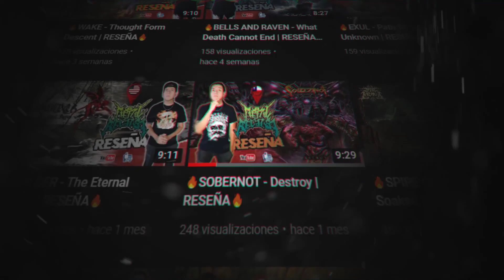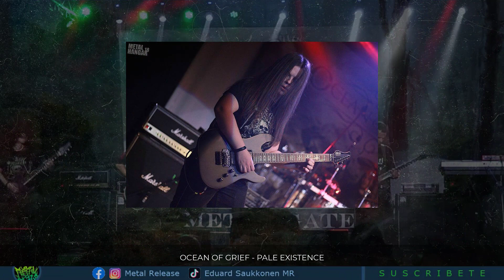🔥OCEAN OF GRIEF - Pale Existence | RESEÑA🔥